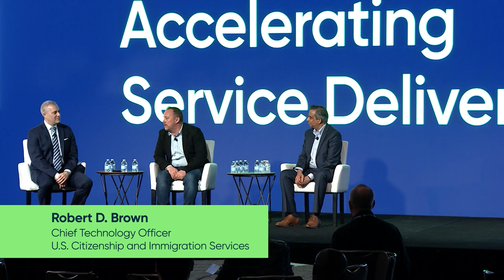Federal Forum 2022 - Accelerating Service Delivery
Service delivery has a whole new meaning for Federal agencies thanks to Biden’s new Customer Experience EO. The end goal: eliminate friction in customer interactions with government organizations. This panel session with Robert Brown, Chief Technology Officer at USCIS Office of Information Technology / Management Directorate, Barbara Morton, Deputy Chief Veterans Experience Officer, Department of Veterans Affairs, and Venkatapathi Puvvada, Chief Executive Officer, NetImpact focuses on how government organizations can meet the goals outlined in the EO by using process automation and analytics, enhancing enterprise software delivery with low-code development, and revolutionizing citizen experiences.